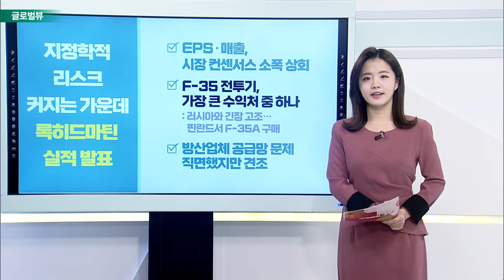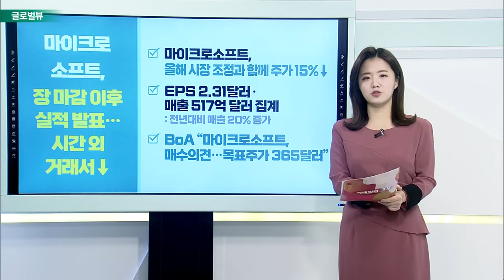지정학적 리스크 커지는 가운데 록히드마틴 실적 발표 / 존슨앤존슨, 생각보다 부진한 실적에도 주가↑_글로벌 VIEW (20220126)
# 지정학적 리스크 커지는 가운데 록히드마틴 실적 발표
- EPS·매출, 시장 컨센서스 소폭 상회
- F-35 전투기, 가장 큰 수익처 중 하나
- 방산업체 공급망 문제 직면했지만 견조

존슨앤존슨, 생각보다 부진한 실적에도 주가↑
- 올해 코로나19 백신 매출 46% 성장 전망
- 제약 부문, 시장 컨센서스 상회

제록스, 시장 컨센서스 밑도는 실적 발표
- 공급망 문제 지속되며 분기 매출 부진
- 2022년 상반기, 어려운 상황 지속 전망
- 잉여 현금 흐름 두 배로 확대

마이크로소프트, 장 마감 이후 실적 발표… 시간 외 거래서↓
- 올해 시장 조정과 함께 주가 15%↓
- EPS 2.31달러·매출 517억 달러 집계
- BoA “마이크로소프트, 매수의견… 목표주가 365달러”